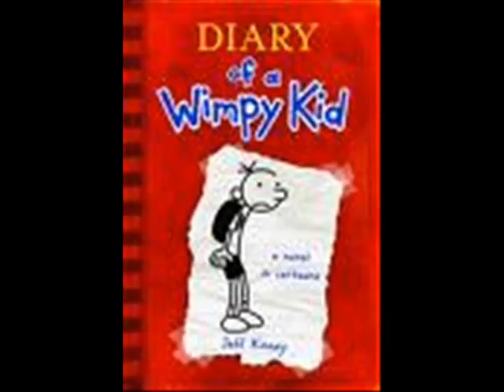Cool Movies Coming in 2010 - 2012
1000 HITS!!!